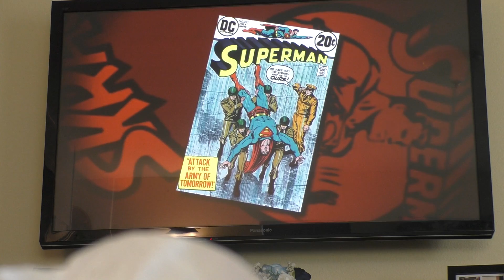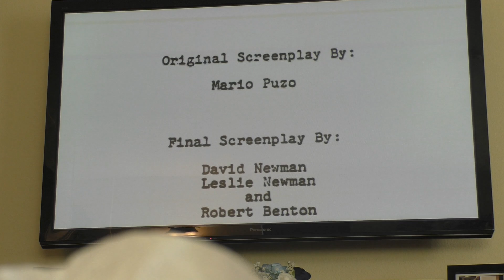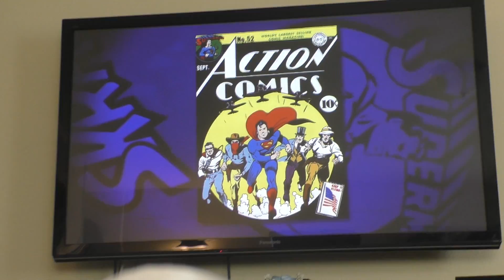It's a me, Mario Puzo! Oh also Cindy's toes!